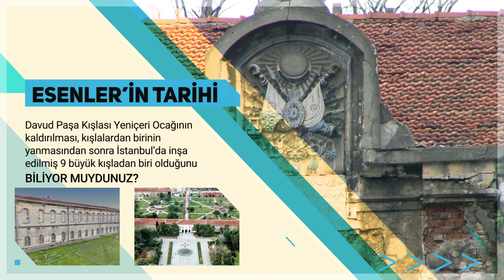Esenler'in Tarihi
Esenler'i ne kadar tanıyorsunuz...